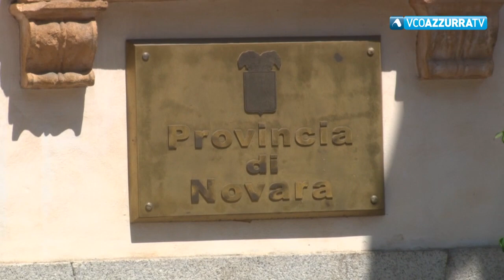Vco lombardo, le reazioni dal novarese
9 agosto 2018 - Abbiamo sentito il sindaco di Arona e deputato on. Alberto Gusmeroli e il vice presidente della Provincia di Novara Giuseppe Cremona